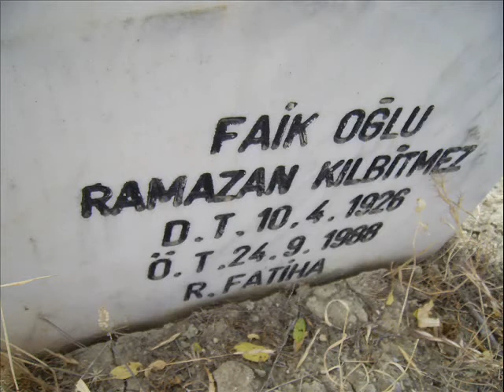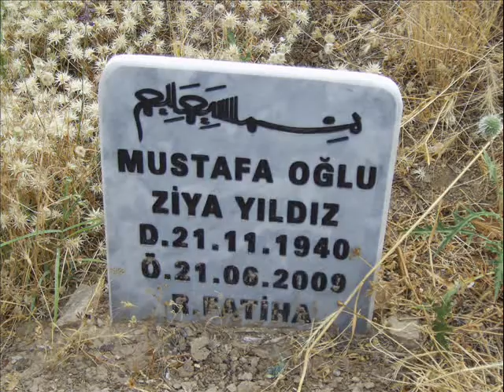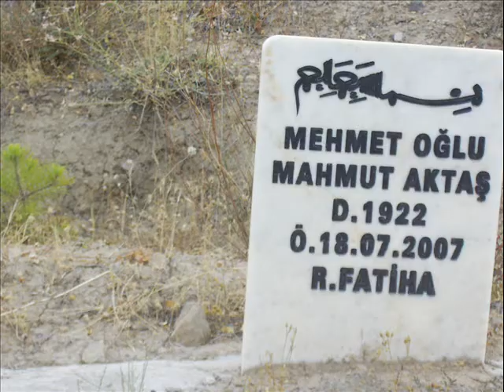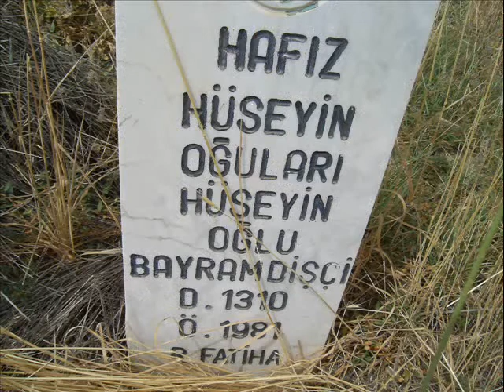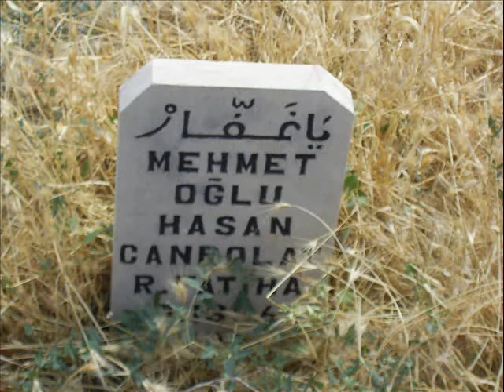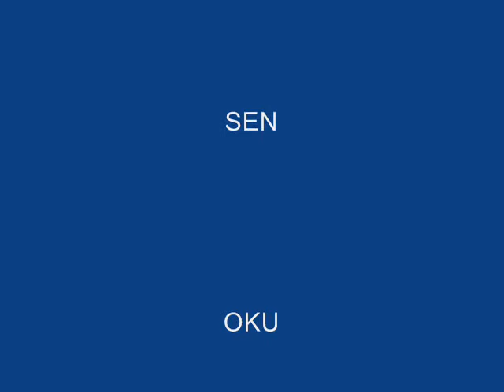ÇAYBAĞI KÖYÜ (Mezar Taşları)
BALTAOĞLU ARŞİVİ